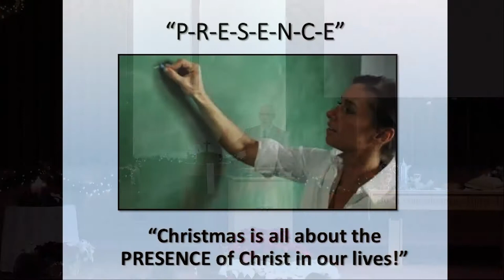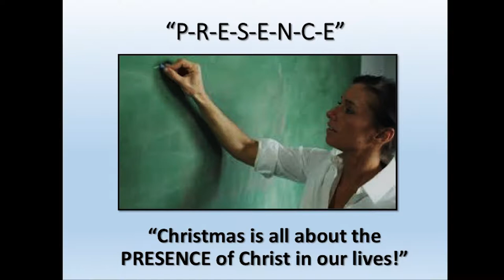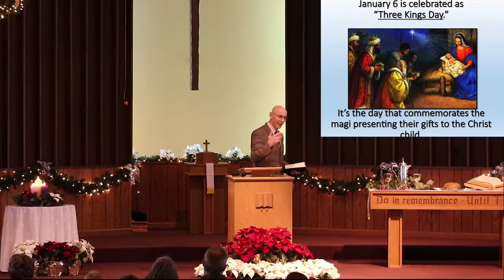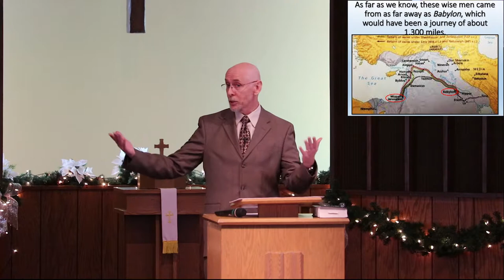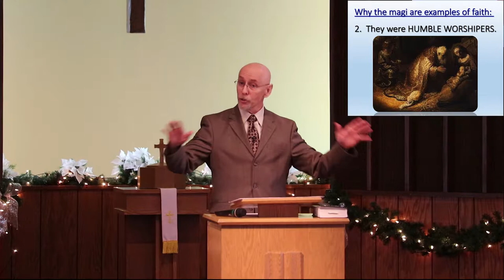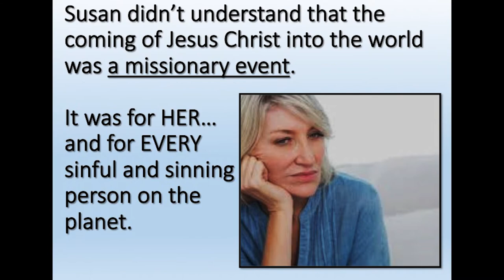Morning Service Forest Grove Reformed Church 12-31-17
Sermon: Stranger and Seeker Together
Rev. Paul Burmeister
Matthew 2:1-12
December 31, 2017
Forest Grove Reformed Church
Hudsonville, Michigan